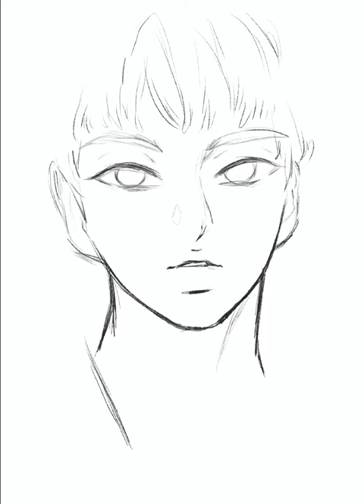Speedpaint | Kang Seung Yoon - Lim Geon Wook | KAIROS promo poster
The video has no sound for you to stream together with WINNER MVs/songs 💙